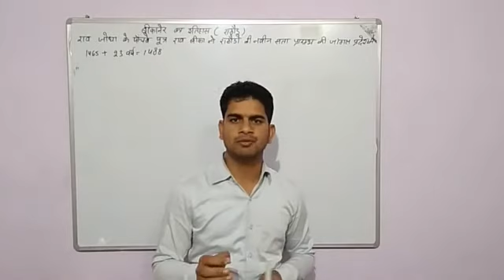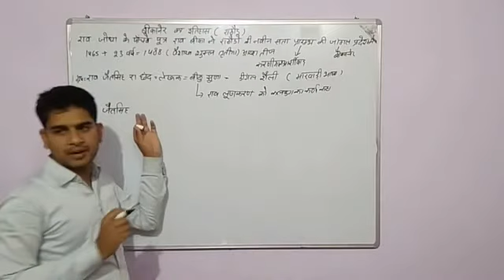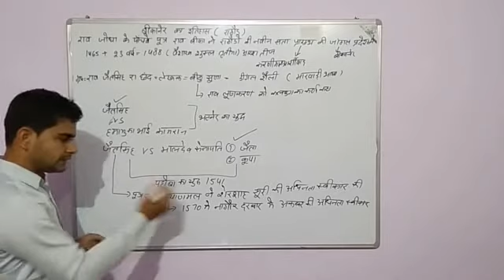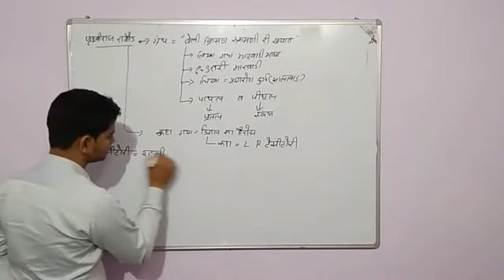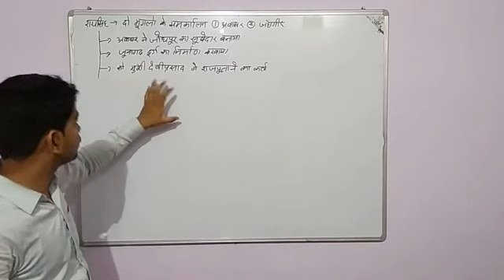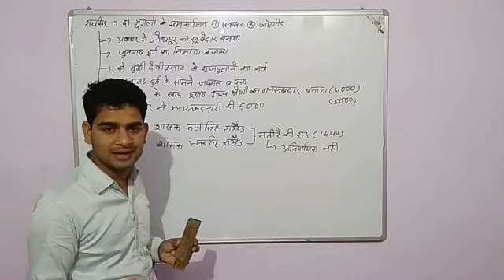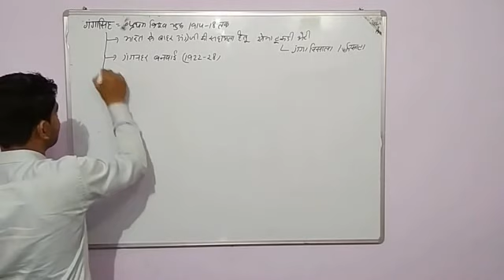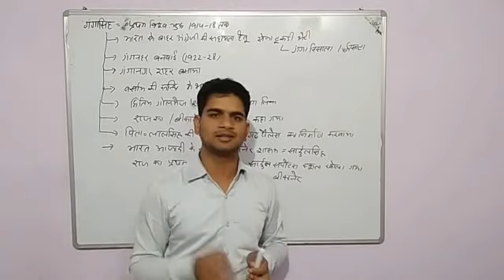Bikaner Ka Itihas